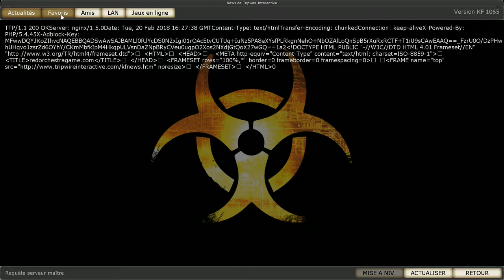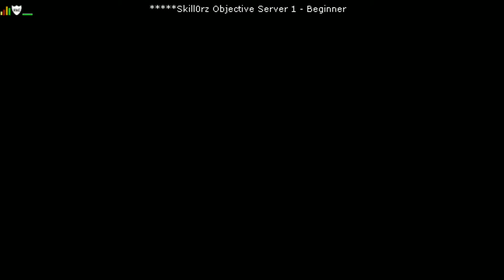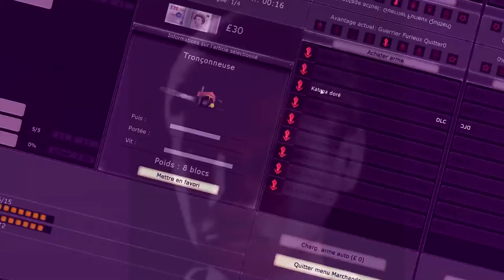J'aime pas... : Killing Floor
C'est un jeu "Coop" et pour jouer en Coop, il faut des serveurs et les serveurs ont besoin d'information sur le type de serveur pour rejoindre  et jouer en Coop.